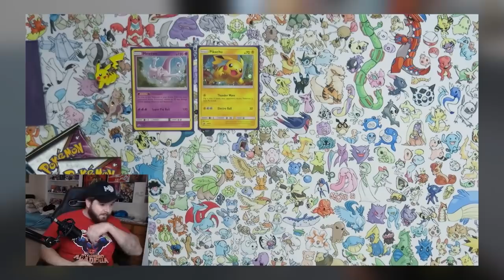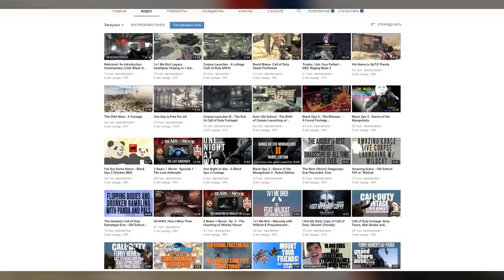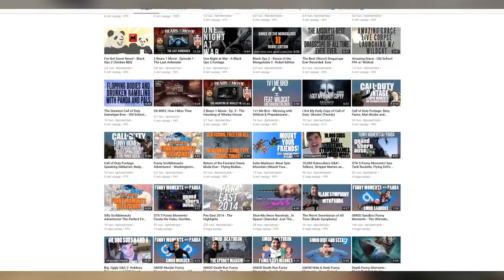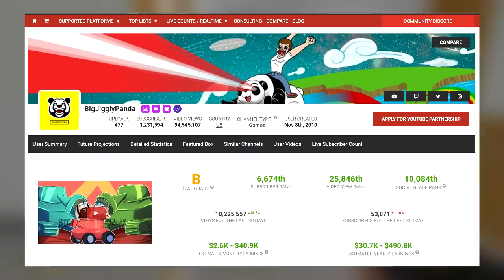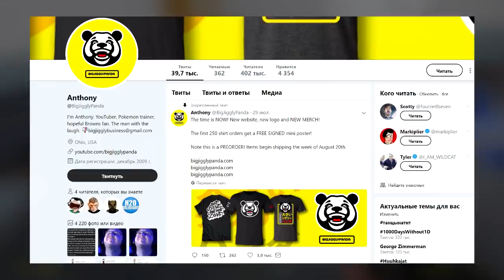КТО ЕСТЬ КТО #12 - BIG JIGGLY PANDA (ПАНДА)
В рубрике КТО ЕСТЬ КТО (КЕК) я расскажу вам об авторах видео со смешными моментами из GTA 5, GMod и других игр, переводы которых вы могли видеть на моем канале. Сегодня в выпуске - Панда (Big Jiggly Panda).